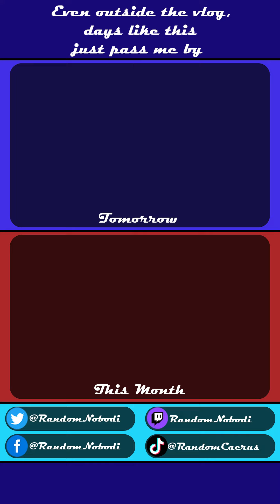Day 66) Getting Back Into the Rest • 3.7.23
A vlog update that technically changes nothing